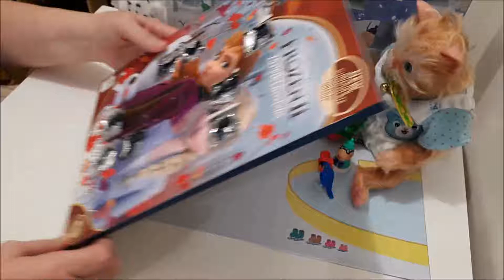Advent Calendar Door 10: 10 December 2019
Another day means another door to open. I wonder what will be behind the doors and who my special guest will be.